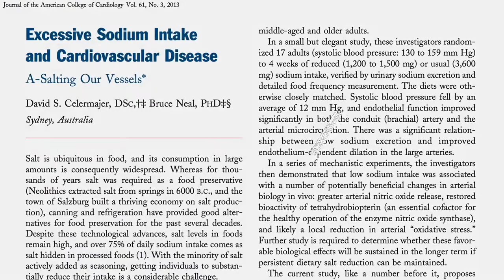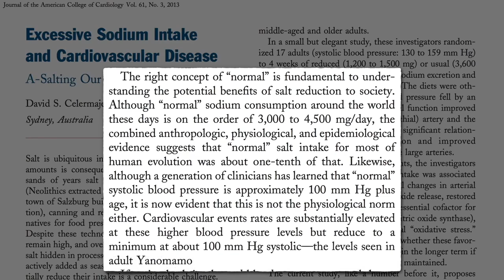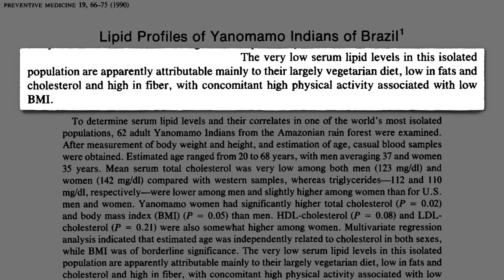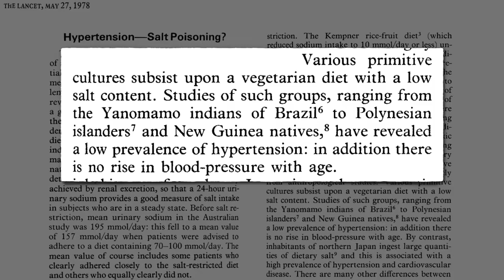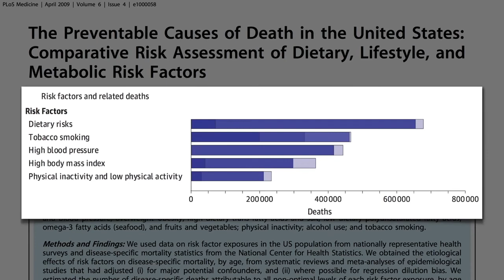High Blood Pressure May Be a Choice by Nature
This video talks about high blood pressure and human body evolution.